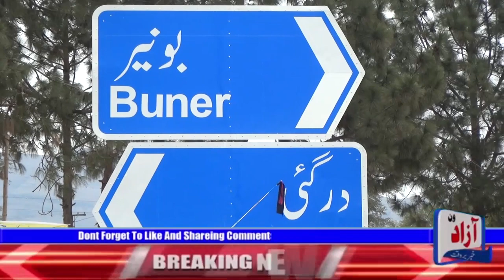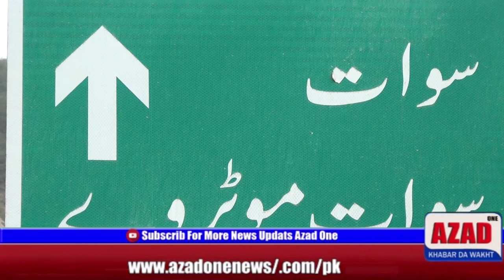Shah g rent a car started in katling tehsil puli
َAzad news